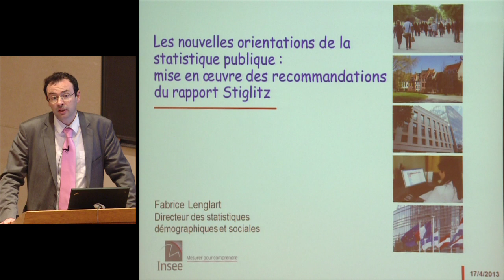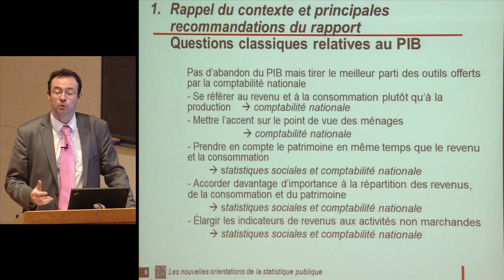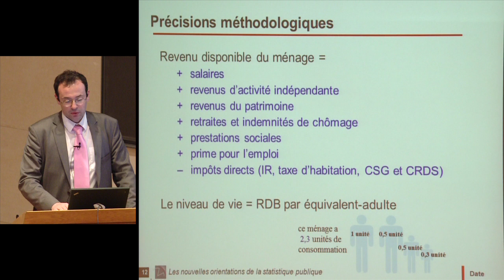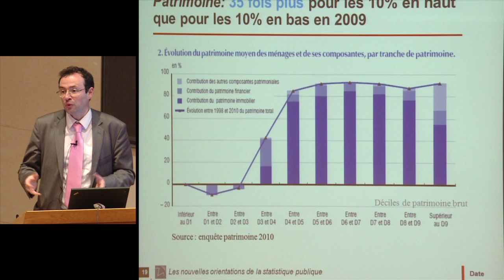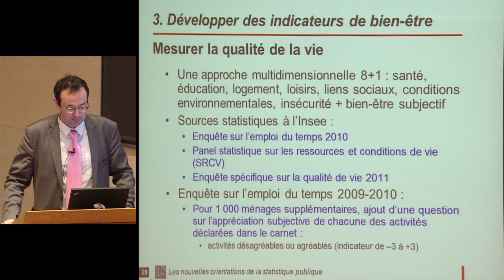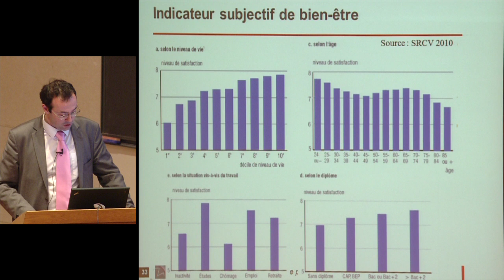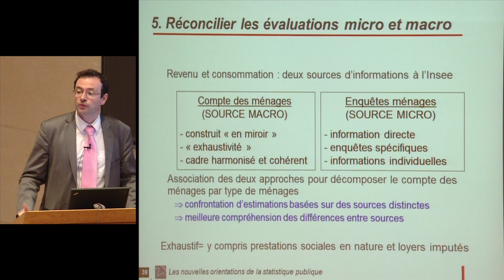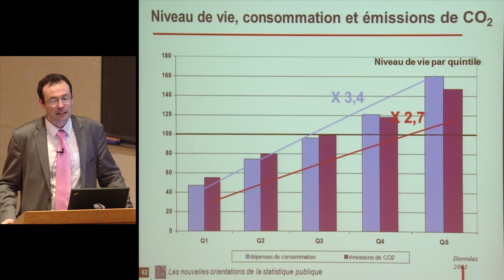INEXC : International Network on Expectational Coordination (9) - Roger Guesnerie (2012-2013)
Enseignement 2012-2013 : INEXC : International Network on Expectational Coordination
Séminaire du mercredi 17 avril 2013 : Nouvelles orientations de la statistique publique

Intervenant(s) : Fabrice Lenglart et Claire Plateau, Insee